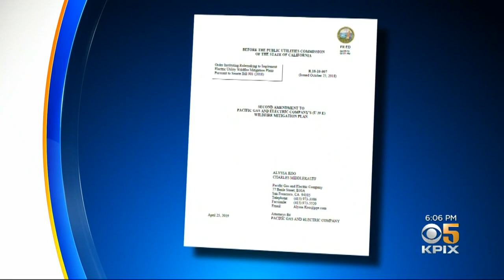PG&E's Fire Prevention Plan Could Cut Power In Cities Far From Fire Zones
PG&E's new plan to prevent wildfires involves turning off power to high-voltage transmission lines during extreme fire conditions. That could mean lights out for cities far away from potential fires. Katie Nielsen reports. (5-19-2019)